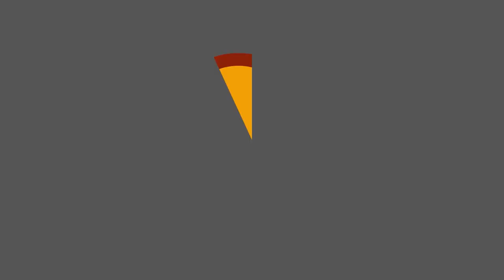Meet the Candidates - Barcaldine Region - Local Government Elections 2024